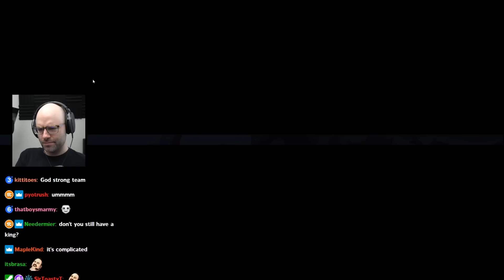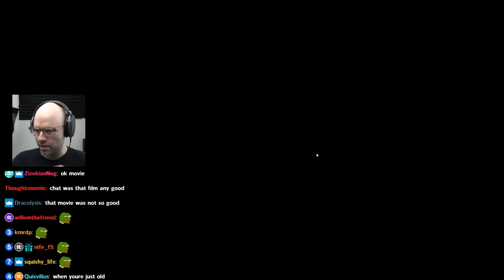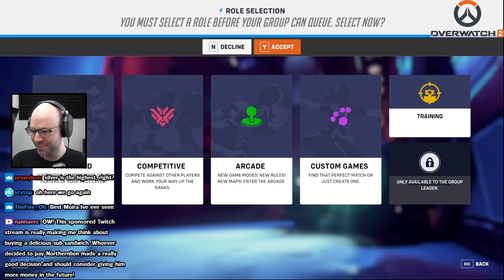silver 5? oh the offers are rollin' in - Bits and Banter [10/20/2022]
his moira is kinda sick

0:00 daily Peloton update
2:01 nl gets tilted in Overwatch
2:48 Super Auto Pets
2:58 are UK frogs ok?
3:39 "ma waif"
4:24 Will U.S. takeover Canada?
5:50 How Canada acquired independence
7:15 nl explains the 2008 housing crisis
9:32 nl's R.A.C.E. against drugs experience
11:24 gordo is back Pog
11:45 nl is done with competitive games
14:25 nl fights stoic philosophers
15:40 nl's Penguin impression
17:11 Overwatch 2
17:21 nl is toxic
18:03 nothin' but net
19:57 nl gets his rank
24:31 sugma
29:49 nl gets overprotective
32:16 nl goes off on AFKers
35:16 Luna's favorite stores
37:59 nl's thoughts on remakes
40:16 Marcus Aurelius
44:48 nl on bespoke channel videos